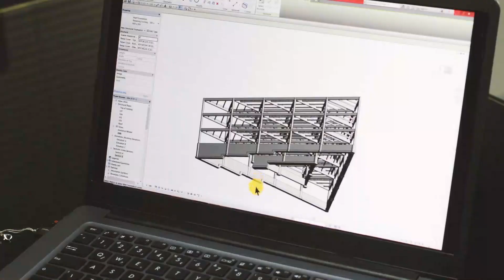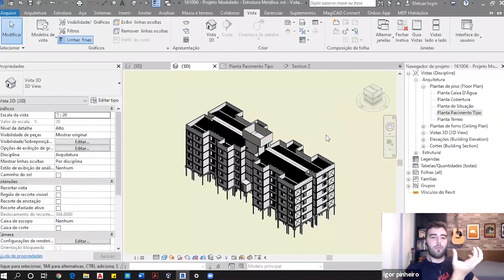AS DEFINIÇÕES DE GESTÃO DE OBRAS FORAM ATUALIZADAS | BATE PAPO BIM #31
A gestão é um fator extremamente importante em uma obra, um boa gestão pode diminuir custos, tempo e principalmente problemas inesperados dentro do canteiro de obras.
Nesse vídeo, Igor Pinheiro fala sobre o que é gestão e importância da informação e das métricas para garantir um gestão eficaz no canteiro de obras.
Além disso, Igor comenta como a metodologia BIM contribui nesse processo.